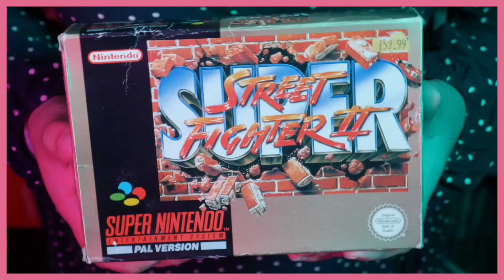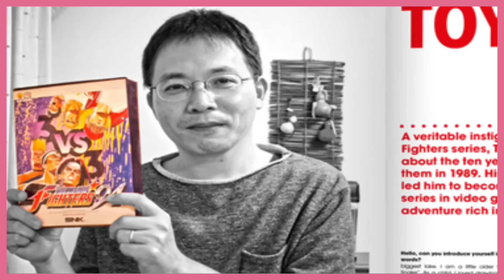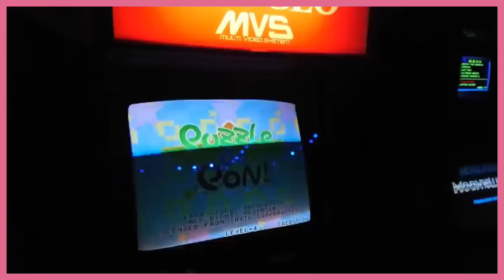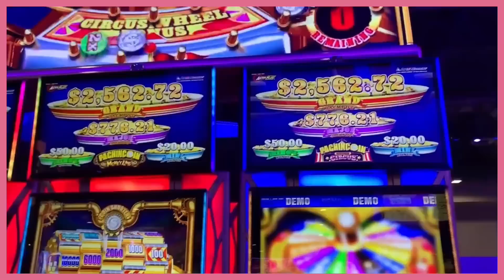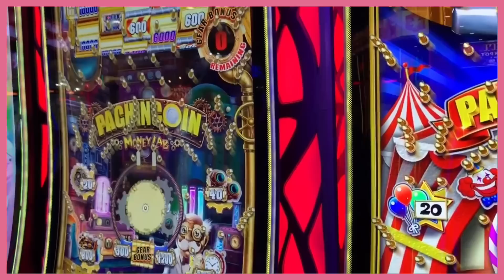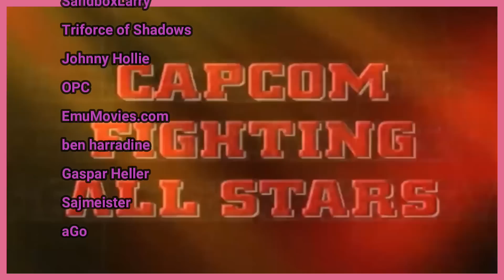LOST FOR 20 YEARS ! - Capcom vs SNK 3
Today we look at the lost sequel to Capcom VS SNK 2. This is a script we originally used on the Top Hat Gaming Man's channel, but after severe travel issues this week, we ploughed through his content looking for an old topic that you lot would enjoy delivered by me! So let's look at another lost game!

Fan Art Credit Source - Megaween

Arcade Longplay [197] The King of Fighters 97

Capcom Vs. SNK 2 Mark Of The Millennium 2001 (PS2)
thetrackkilla

NM Capcom vs. SNK: Millennium Fight 2000
ShiryuGL

Fatal Fury: King of Fighters Longplay (Neo Geo) [QHD]

SNK vs. Capcom: The Match of the Millennium (Ryu Gameplay) Neo Geo Pocket Color
IDKG - I Don't Know Games

Devil May Cry 5 Demo: No Damage Rank S PUNCHLINE Devil Breaker Gameplay (PS4 PRO)
SmvR